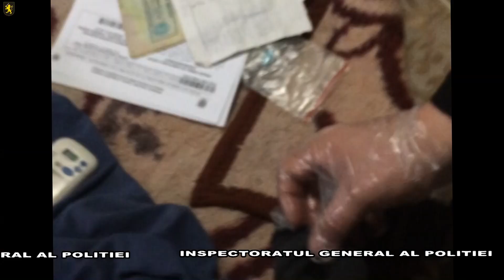Ofițerii INI au conspirat „activitatea dublă” a doi taximetriști